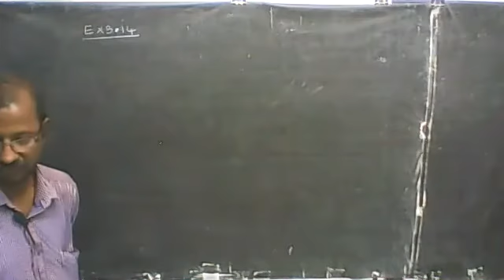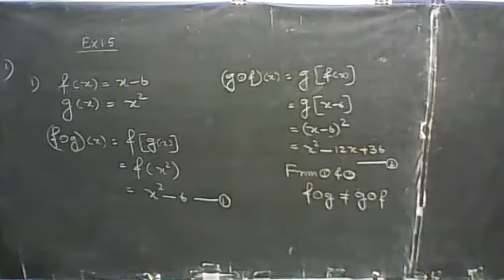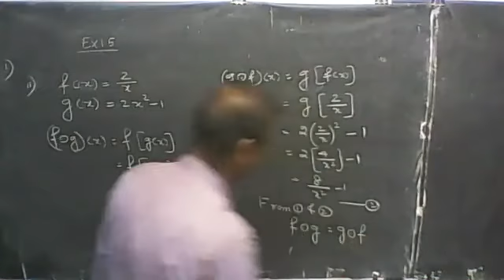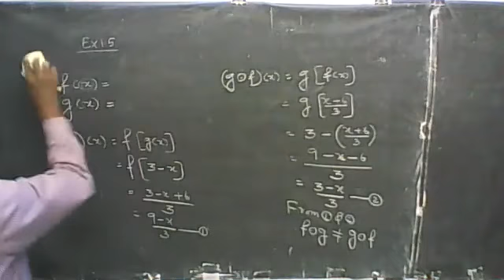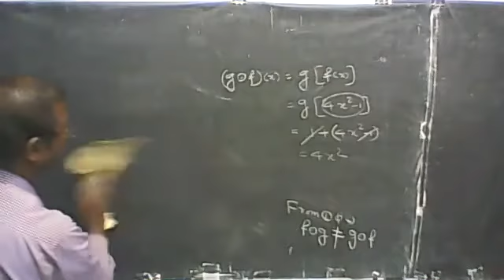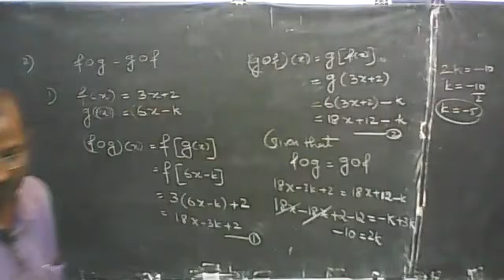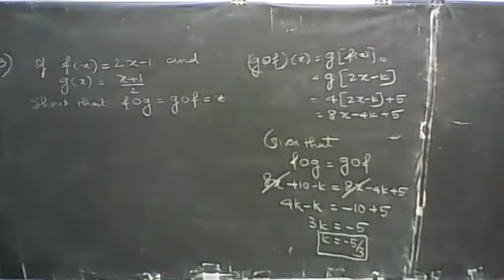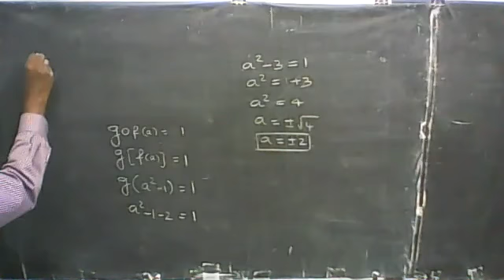X MATHS CLASS-1 (20.11.2020)